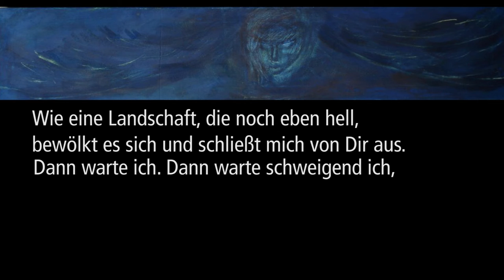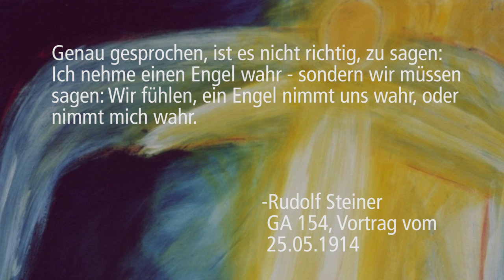Rudolf Steiner / Unser Verhältnis zu den Engeln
Musik von Daniele Garella